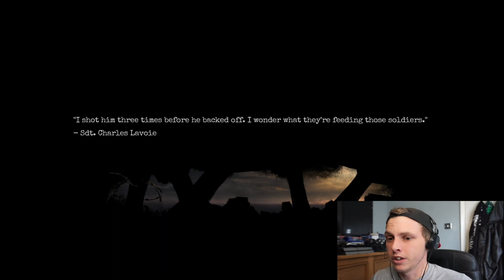WE'RE TRAPPED!! Amnesia Bunker Gameplay: Part One